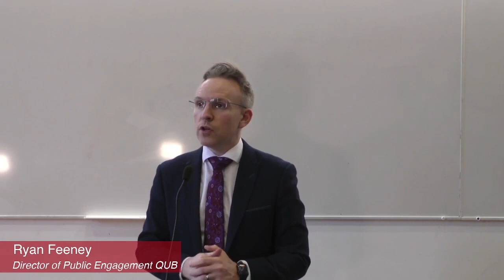Leaders' Lecture Series, Peadar Tóibín, Aontú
Given on Monday, 28 March 2022